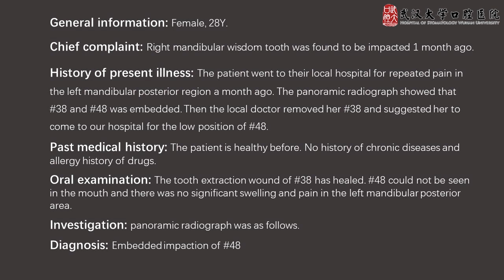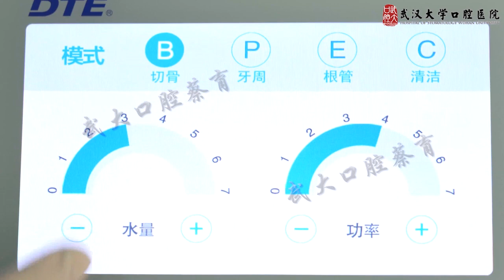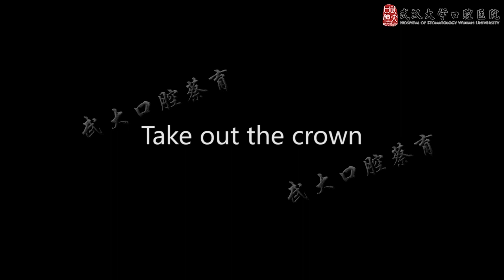Woodpecker Ultrasurgery Application(2)--Removal of Impacted #48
Panoramic tomography:
#48 is horizontally impacted with a buccal inclined crown, and mandibular nerve canal is closely related to its root.